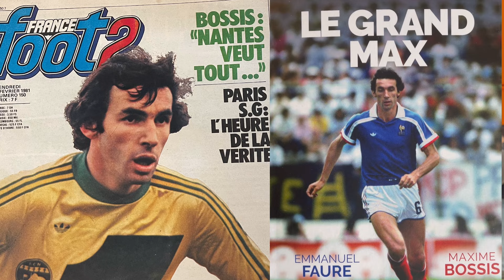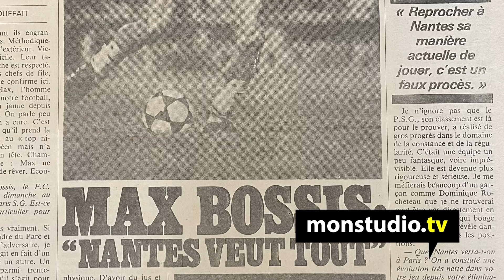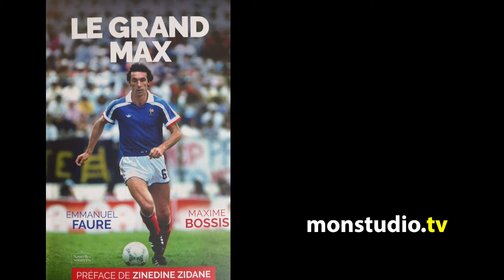Maxime Bossis, retour sur une vie de champion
Maxime Bossis nous propose une biographie de sa vie de champion. Un ouvrage co écrit avec Emmanuel Faure, journaliste et actuel présentateur du journal de France 3 Pays de la Loire.

Maxime Bossis, surnommé « Le Grand Max » titre de l’ouvrage est l’un des grands personnages du football nantais et français. Né  en 1955 en Vendée, il évolue au poste de défenseur du début des années 1970 au début des années 1990.

C’est avec le FC Nantes que Maxime Bossis fait  l'essentiel de sa carrière. Il remporte le championnat de France à 3  reprises ainsi qu'une Coupe de France.

Le joueur nantais s’illustre aussi en équipe de France avec  76 sélections. Il remporte l’Euro 1984, la Coupe intercontinentale des nations. Sous le maillot bleu, il est également troisième de la Coupe du Monde 1986 et quatrième de la fameuse Coupe du Monde 1982 et du match resté dans les annales : France Allemagne.

Dans cet ouvrage préfacé par Zinedine Zidane, « Le Grand Max » se dévoile et parle de cette « Maison Jaune » qu’il intégra en 1972 et où 21 ans plus tard, il finira sa carrière.

L’histoire d’un homme porter de valeurs telles que l’humilité, la simplicité, l’honnêteté, la fidélité. Valeurs qui ont permis au « Grand Max » de devenir un sportif de haut niveau d’envergure internationale.

Éditions Nouvelles sources 20 euros
Un reportage de Bruno Briand pour monstudio.tv